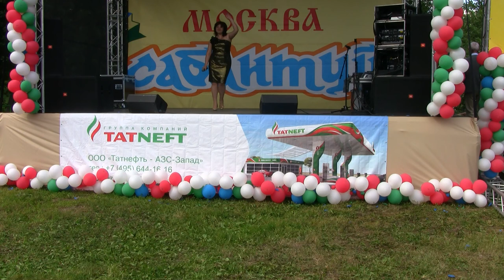Сабанту́й Коло́менское А.АХМЕТДЖАН. Moscow. 30.06.2012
Сабанту́й Коло́менское Альфия АХМЕТДЖАН - SABANTYE 2012. Сабанту́й, Москва́, Мәскәү Сабан туен иртәрәк уздырачаклар. у каждого народа есть свой, особенно любимый пра́здник, известный на весь мир. У японцев это время цветения сакуры, у греков - Олимпийские игры, у испанцев - коррида, у русских – масленица. . «Фирменный» П_ татар - это С_. Кстати, его не только знают, но и отмечают - во всём мире. Любимейший П- татарского народа С_ - одновременно древний и новый, праздник труда, в к-ром сливаются воедино красивые обычаи народа, его песни, пляски, обряды. Назв_ праздника происходит от тюркских слов: сабан - плуг и туй - праздник. Раньше С_ праздновали в честь начала весенних полевых работ (в конце апреля), теперь же - в честь их окончания (в июне). Этот древний праздник еще в 921 г описал в своих трудах знаменитый исследователь Ибн Фадлан, прибывший в Булгары послом из Багдада. В старину празднование С_ было большим событием, и к нему долго готовились. Всю зиму девушки, молодые женщины готовили подарки - ткали, шили, вышивали. Весной, перед началом праздника, молодые джигиты собирали по деревне подарки для будущих победителей в состязаниях и народных играх: вышитые платки и полотенца, куски ситца, рубашки, куриные яйца. Самым почетным подарком считалось вышитое нац. узором полотенце. Сбор подарков обычно сопровождался веселыми песнями, шутками, прибаутками. Подарки привязывали к длинному шесту, иногда джигиты обвязывали себя собранными полотенцами и не снимали их до конца церемонии. Аксакалы, своего рода совет С_, назначали жюри для награждения победителей, следили за порядком во время состязаний. Кульминацией П_а был майдан - состязания в беге, прыжках, национальной борьбе - керэш, и, конечно, конные скачки. С_ сделался праздником всеобщим и межнациональным - сегодня он отмечается в селах, поселках, р-нах, г-ах, столице Татарстана, Москве, Скт-Петербурге и во многих др. регионах страны, а также в разных уголках мира, где проживают татары. В н/вр. С_ приобрел статус госП_а:  Старинный П_ постепенно дополняется современными традициями,.Sabantuy is the favorite holiday of Tatar people. It can merge the soul of a nation, its beautiful customs, songs, dances and ceremonies. The name of the Sabantui comes from Turkic words: «Saban» - the plough and the «TUI» - a wedding, a celebration. Before his celebrated in honour of the beginning of spring field works (in June-July).  According to some studies, this ancient holiday has ancient history. So far back as 921 AD the Christian era, described it in his writings, the famous scholar Ibn Fadlan arrived in Bulgar as ambassador from Baghdad. Also in the region of Tatarstan Alkeyevsky scientists discovered tombstone Bulgar period, the inscription on which reads that the deceased rested in 1120 on the day Sabantui. The origin of the ancestors of the Tatars of the holiday calendar Sabantuy associated with the rites of public prayers and sacrifices in honor of the god of the sky and the sun Tengre and ancestral spirits. Despite the impact on the feast of Sabantuy at different times of certain elements (Muslim, Christian, Soviet), passing the tradition of practices, games and competitions Sabantui remained continuous.